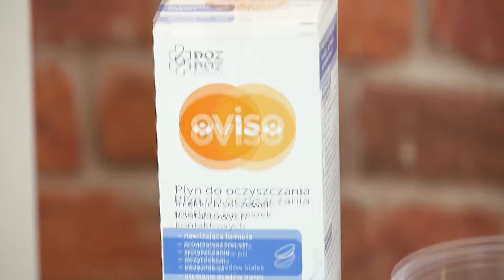FLUFFY SLIME 🌟 DIY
Wasze przepisy na Fluffy Slime:

1.
FLUFFY SLIME
Soda,woda,klej w płynie, barwniki i dodatki​ nie muszą być., Pianka do golenia
Rozpuść sodę w wodzie i wlej do miski, dodaj klej, piankę do golenia i wymieszaj
przepis od: Sisione

2.
FLUFFY SLIME
Ja mam najlepszy sposób który sprawdza się w 100℅
Potrzebny jest klej w płynie pianka do golenia i perwol i jak chcesz to jakiś barwnik może być farbka.
Sposób przygotowania:
1 wlać klej do naczynia
2 dodać barwnik i wymieszać
3 dodać pianki do golenia najlepiej tyle ile jest kleju
4 dolewać po trochu perwolu (stopniowo do póki nie będzie się kleić)
przepis od: Xdssbsbsj

3.
FLUFFY SLIME
możesz zrobić z:
- przeźroczystego kleju
- płynu do prania nie do płukania
- pianki do golenia lub żelu

sposób przygotowania:
wlej do miski klej dodaj nieco więcej pianki do golenia i zacznij mieszać gdy wszystko dobrze wymieszasz dodaj trochę płynu do prania i zacznij mieszać dodawaj go aż glutek nie przestanie się odklejać od ścianek miski następnie weź go do rąk i zacznij wyrabiać jeśli po wyrobieniu będzie się dalej kleił dodaj jeszcze odrobinę tego płynu, jak chcesz to możesz jeszcze dodać jakieś barwniki i brokat
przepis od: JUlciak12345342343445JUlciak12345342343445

• Sprawdźcie to !!!